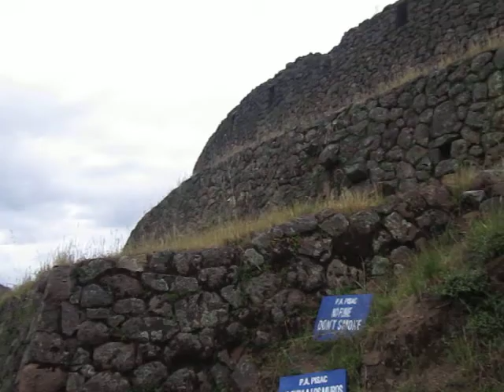Pisac - Cusco 22.04.12